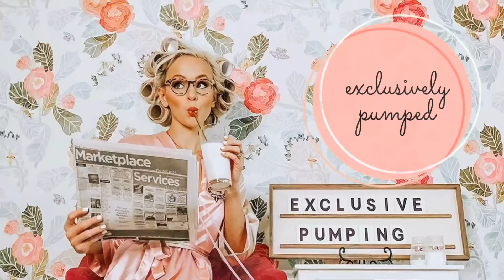Breastfeeding Bingo | How many can you get?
To celebrate breastfeeding week, I am sharing with you all my breastfeeding experience through a game called Breastfeeding Bingo!!! Do watch and play along with me to find out how much we are all alike 🤗 or not hahaha... Happy breastfeeding week ❤️